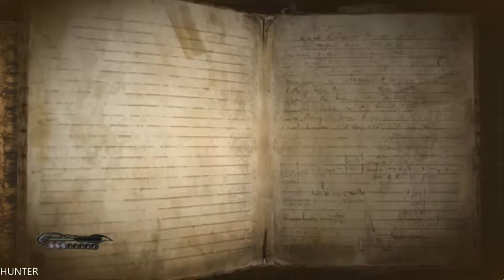Bayonetta Walkthrough Part 9 Gameplay PC GTX1080TI & INTEL I7 7700K (1080p)